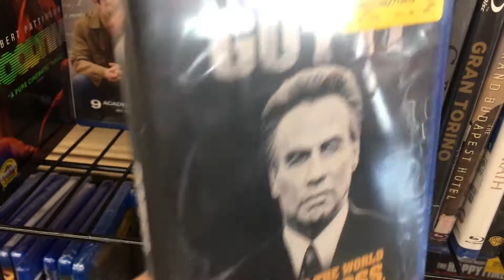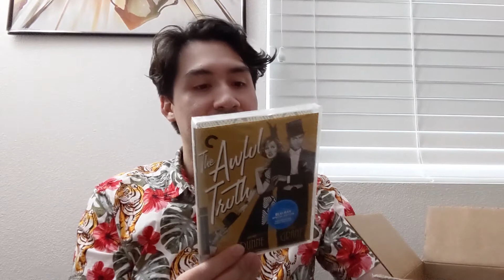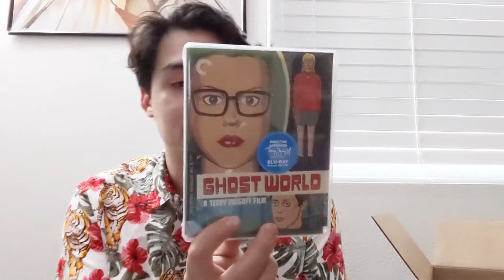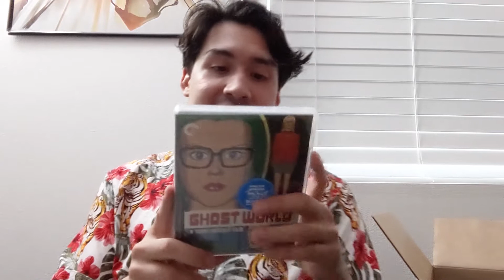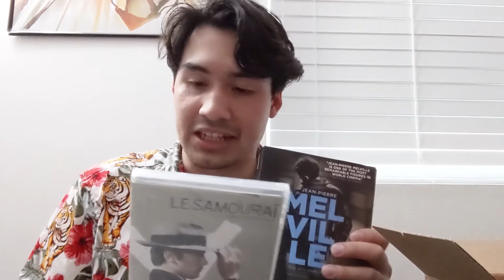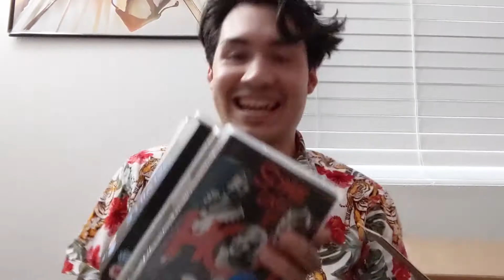Barnes & Noble Criterion Haul!!!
Questions? Comments? Wanna be a G U E S T on the show?
The Barnes and Noble sale is here and you KNOW we have to flaunt our HAULS per Criterion Collectors fashion.